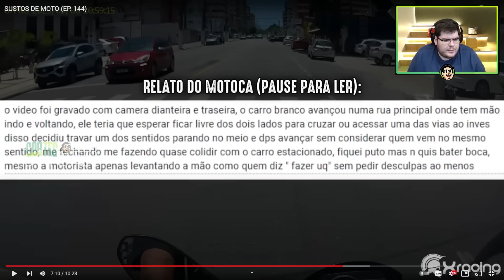CASIMIRO REAGE: SUSTOS DE MOTO (EP. 144) SÓ PILOTO DE CAMINHÃO - XRACING | Cortes do Casimito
ASSISTA AOS JOGOS DA COPA DO MUNDO AO VIVO NA CAZÉ TV ➤